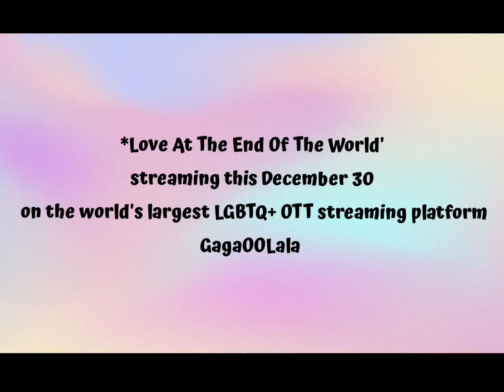Shandii Bacolod emerged through project "Love At the End of the World" braver and more fearless.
A spectacular Gala night with the cast and director of the series 'Love at the End of the World' was held at Cinema 76.

What is the most important thing at the end of the world? Is there a gender difference? ♥️

The 10-episode series will be available on the world's largest LGBTQ+ OTT streaming platform @GagaOOLalaOfficial